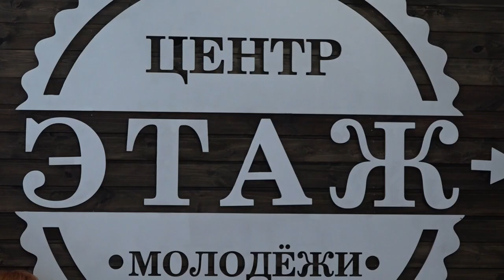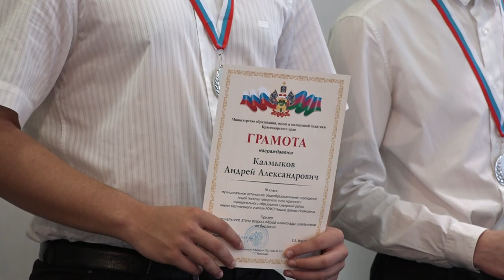Гордость Северского района — одаренная молодежь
В молодежном центре «Этаж» станицы Северской прошла торжественная церемония награждения одаренной молодежи Северского района. Здесь собрались ребята, которые добились внушительных успехов в учебе. Это победители и призеры регионального этапа Всероссийской олимпиады школьников, а также выпускники, которые сумели получить максимальный результат на ЕГЭ — 100 баллов.
Все выпуски новостей смотрите на нашем YouTube канале:
ТРК Атаман.